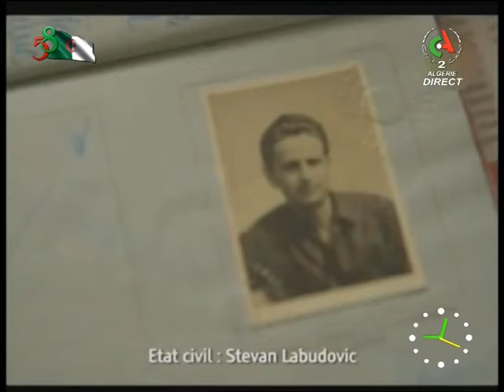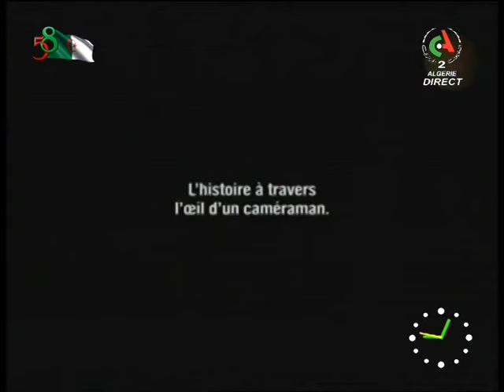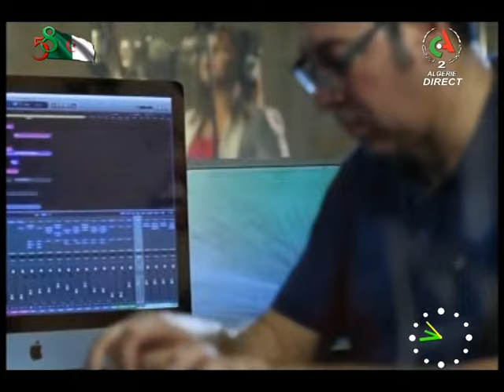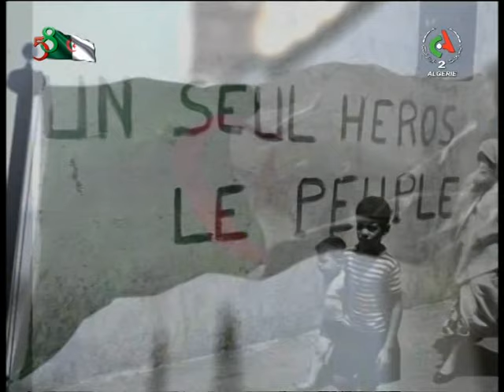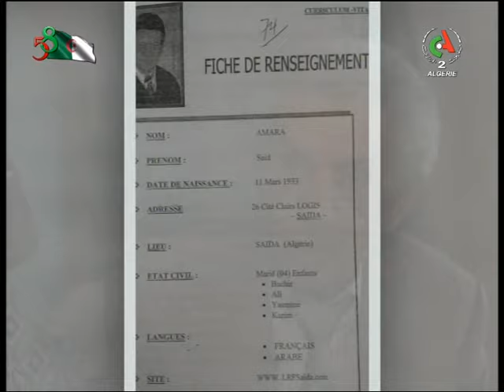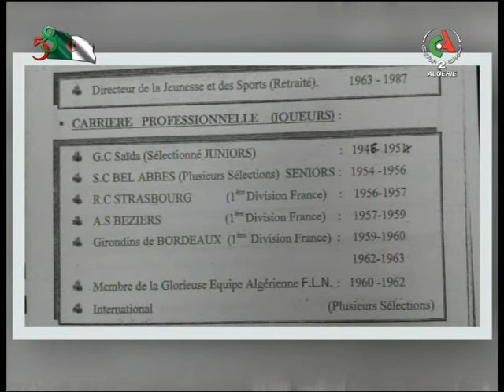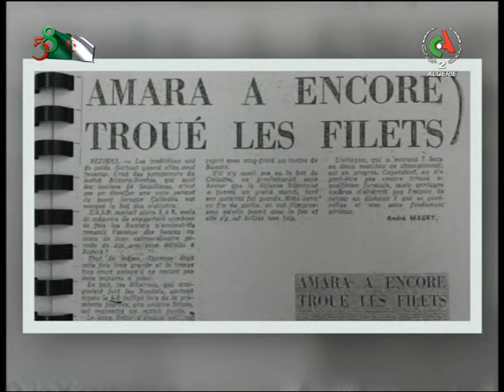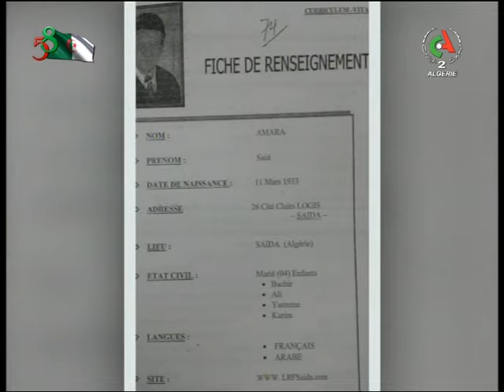Bonjour d'Algérie - Émission du 6 juillet 2020